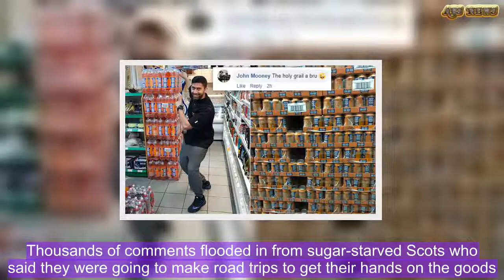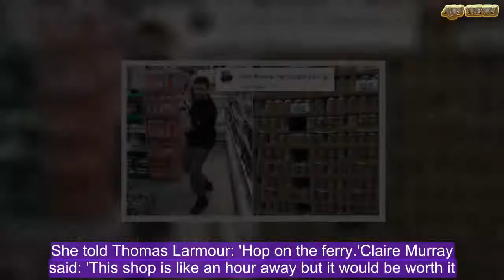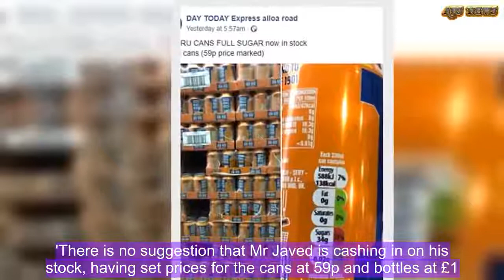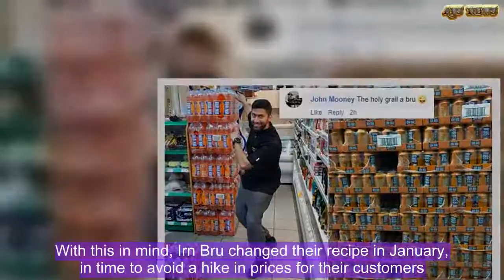Scottish shopkeeper stockpiles 5,000 litres of pre-sugar tax Irn Bru | ABS US DAILY NEWS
Shopkeeper Jawad Javed, pictured, has stockpiled almost 5,000 litres of Irn Bru with the original pre sugar tax recipe at his store in Stenhousemuir in ScotlandA Scottish shopkeeper has announced he has stockpiled almost 5,000 litres of full-sugar Irn Bru ahead of the company's change in the recipe due to the imposition of the sugar tax. Jawad Javed has stockpiled 7,000 cans and 1,200 two-litre bottles of the drink at his Day Today Express store in Stenhousemuir, near Falkirk. Mr Javed posted photographs of his haul on social media and has received responses from across Scotland.  He has 2,000 cans and 400 two-litre bottles in the shop itself with a further 5,000 cans and 800 bottles in the storeroom, making a total of 4,700 litres.The first photo, posted on Tuesday, showed rows and rows of the big bottles of orange nectar and was captioned: 'We still have plenty Original Irn Bru (full sugar) 2 litres', with a smiley face emoji.And yesterday  he did the same with piles of 330ml cans, with another snap to prove the sugar content of one tin was 38 per cent of a person's recommended daily sugar intake and therefore bona fide original recipe.   Thousands of comments flooded in from sugar-starved Scots who said they were going to make road trips to get their hands on the goods.Ross Stewart even asked: 'Can you get me a full crate please?'Mark Milligan told the store: 'See you on Sunday.'Scott Kidd, from Glasgow, wrote: 'Road trip to Alloa.'Barrie Watson, also from Glasgow, said: 'Falkirk isn't that far.'Jack Scott, from Perth, said: 'Get on the prop run the night.'Even Jenny Rose from Belfast was keen. She told Thomas Larmour: 'Hop on the ferry.'Claire Murray said: 'This shop is like an hour away but it would be worth it.'Kayleigh Wyllie from Crosshouse, East Ayrshire, asked: 'Is it bad I'm considering a road trip?'John Mooney added: 'The holy grail of Bru.'Speaking today Mr Javed said: 'It's been flying off and people are buying crazy amounts.'I found out my cash and carry had old Irn Bru in stock and a customer had been asking me about it.'We put it on Facebook and it went viral. People have been coming from Fife, Glasgow and Edinburgh.'There is no suggestion that Mr Javed is cashing in on his stock, having set prices for the cans at 59p and bottles at £1.59, both of them recommended retail prices.A newly introduced UK sugar tax has affected store prices of drinks that contain more than 5g of sugar per 100ml.With this in mind, Irn Bru changed their recipe in January, in time to avoid a hike in prices for their customers.The company were met with a backlash from fans who claimed the new recipe was nowhere near as good.A petition called 'Hands off our Irn Bru' calling for the company to stick to the original recipe has now received over 50,000 signatures.